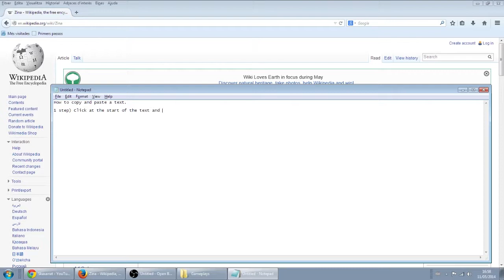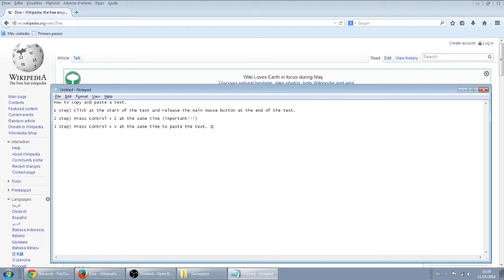Basic Internet Tutorial - How to... Copy and Paste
Basic Internet Tutorial are a series to teach newbies how to use internet. The series are aimed at young and old people alike, who want to understand how to use internet and increase their knowledge about the internets.

In this episode, I teach you how to copy a text you like and paste it where you please. Just remember:
Control + C = Copy
Control + V = Paste

Beginner level.